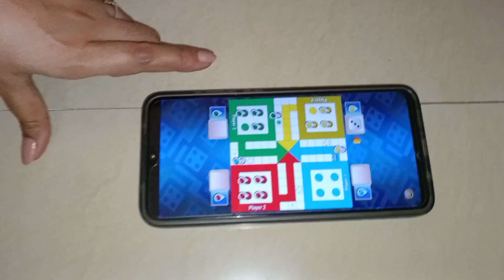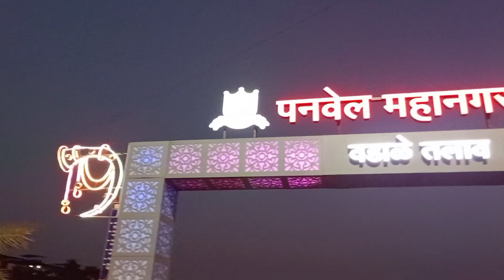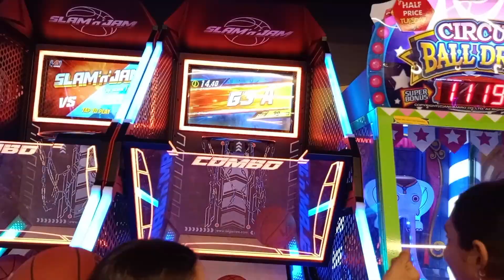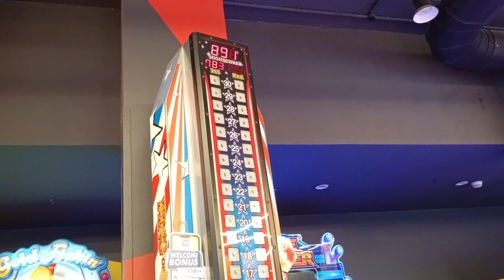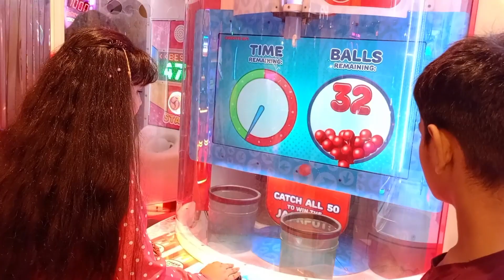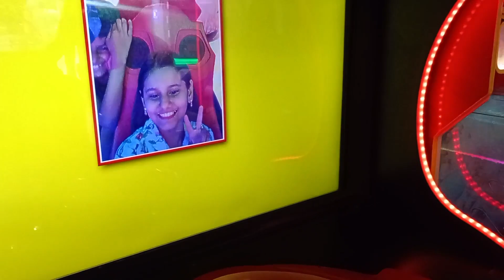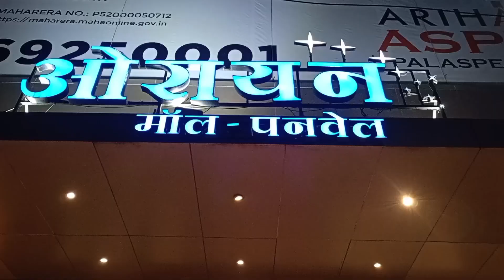chalo chale ghumne ll Lake ll mall ll games ll